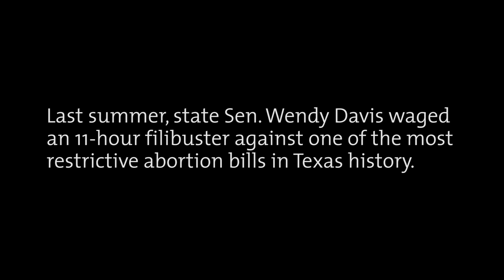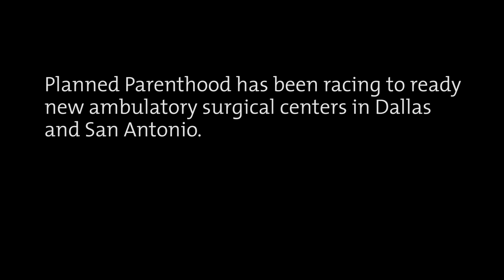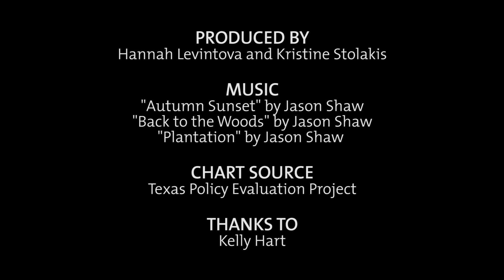New Texas Law Guts Abortion Access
Produced by
Hannah Levintova & Kristine Stolakis